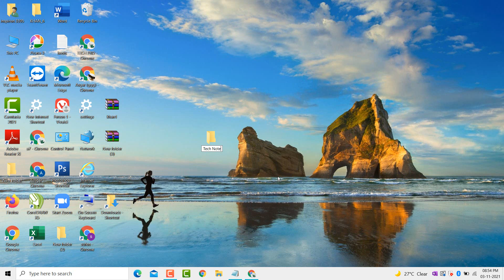laptop me Folder kaise banaye windows 10/11